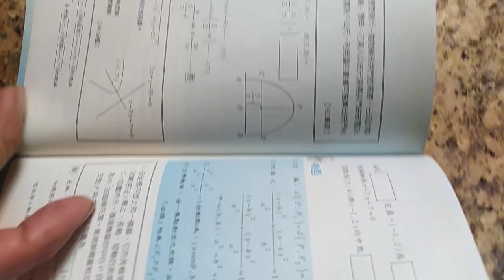VID 20240222分享#數學滿分15擊 拋物線 俞克斌老師精編 115703